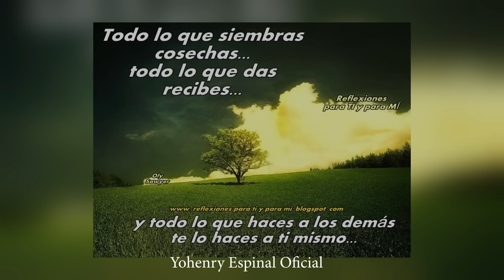No le Compraba comida a su Esposa y mira lo que ella hizo.